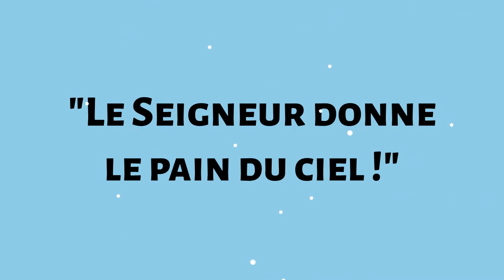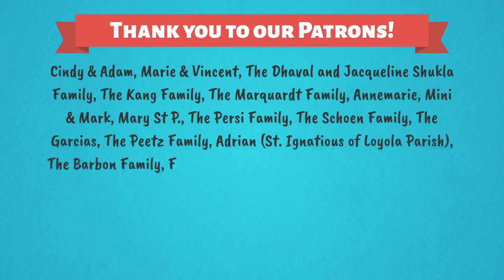Le Pain de la vie! 18ème Semaine du Temps Ordinaire — Année B